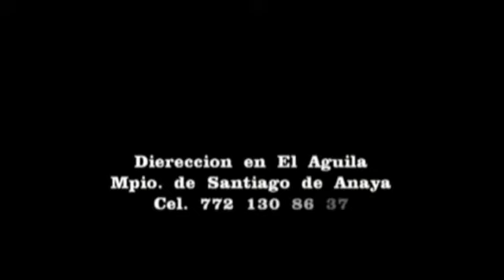mario ramirez EL HALCON"el mejor imitador de rigo tovar mix.